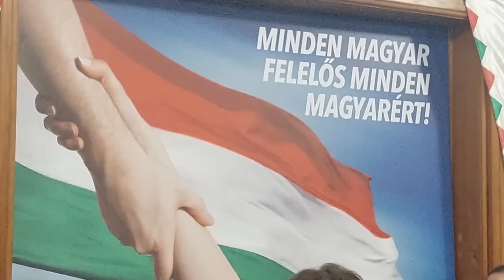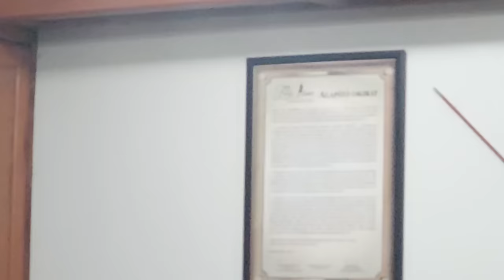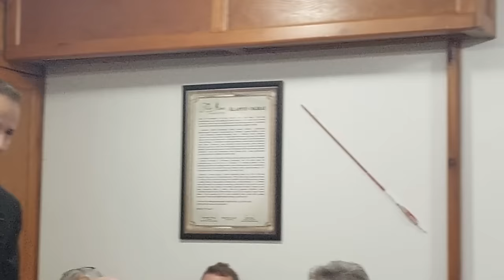MIÉP-emléktalálkozó 2024. január 6. Vágatlan video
A MIÉP, a Jobbik és a Mi Hazánk alapító elnökei ülnek egy asztalhoz
2024. január 6.
MIÉP-emléktalálkozót szervezek a Magyar Igazság és Élet Pártja Ifjúsági Tagozatának egykori elnökeként, jelen lesz a párt hat egykori országgyűlési képviselője és számos prominense az értelmiségi holdudvarból is, sőt egy asztalhoz ül a rendszerváltás utáni nemzeti radikalizmus eddigi három pártja, a MIÉP, a Jobbik és a Mi Hazánk alapító elnöke: Horváth Lajos, dr. Kovács Dávid és Toroczkai László, akik mindhárman a MIÉP politikusai voltak. Három párt sikeres parlamentbe juttatásában vettem részt, s nagyon bízom benne, hogy többé nem kell a nulláról újrakezdeni. – írja Novák Előd, a rendezvény szervezője.

„A nemzetépítő állam” programját és a Hősök terei nagygyűlések hangulatát felelevenítve, a nemzeti radikalizmusunk gyerekkorára való emlékezésen, a nosztalgiázáson túl értékmentéssel is foglalkozhatunk. Ennyi év elteltével talán már tárgyilagosabban emlékezhetünk és elemezhetünk. A találkozóra egykori MIÉP-tagokat és -szimpatizánsokat várok.

A MIÉP-emléktalálkozót 2024. január 6-án, szombaton 15 órától tartjuk a Bp. XI. ker., Bartók Béla út 96. szám alatti, egykori MIÉP-irodában, Csurka István sajtótájékoztatóinak és az országos elnökség üléseinek helyszínén, ami ma országgyűlési képviselői irodám, a Mi Hazánk központi helyisége, de ezen a napon újra MIÉP-zászló fog lobogni ott. Aki tud, hozzon MIÉP-es relikviákat!
Részvételét ígérte többek közt:
Árendás Mónika
Bakos Batu
Dr. Bánovics Tamás
Dr. Bognár László
Dr. Csath Magdolna
Dancsecs György
Dörner György
Esze Tamás
Dr. Fekete Gyula
Dr. Fenyvessy Zoltán
Franka Tibor
Gazdag István
Gy. Balogh Géza Péter
Hegedűs Loránt
Hering József
Horváth Lajos (a MIÉP első elnöke, 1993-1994 között frakcióvezetője)
Dr. Kovács Dávid
Dr. Mestyanek Ödön
Metes György
Miklós Árpád
Novák Előd
Szabó Lukács
Toroczkai László
Dr. Tóth Béla (a MIÉP jelenlegi, utolsó önkormányzati képviselője, 33%-ot ért el)
Dr. Tóth Tamás (energiajogász)